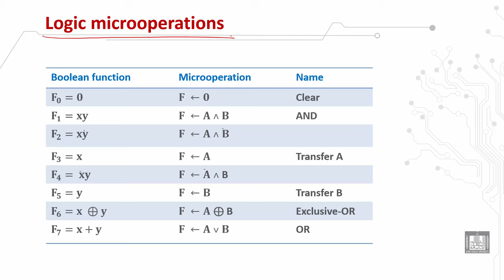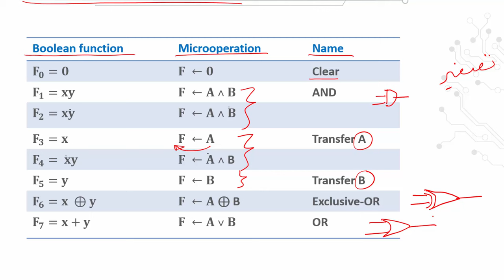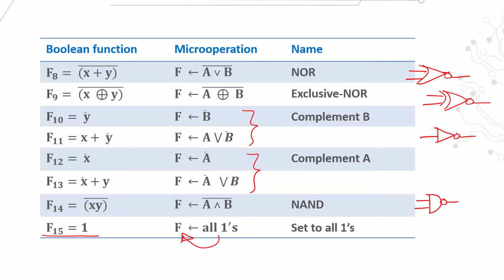Computer Organization 1 | C1 - L12 | Computer logic microoperations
الدرس 12 : Computer logic microoperations
 Logic microoperation Boolean functions
Logic microoperations
Logic microoperation names